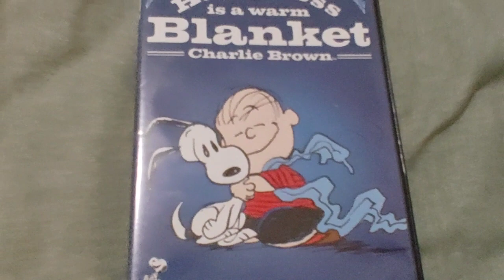Happiness is a warm Blanket Charlie Brown DVD Overview!